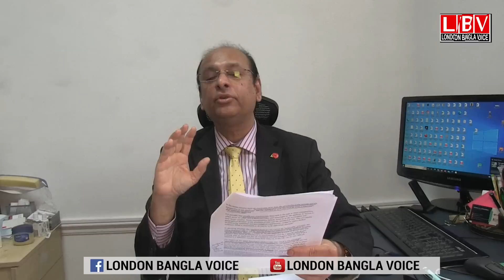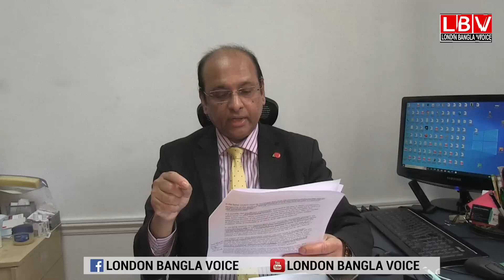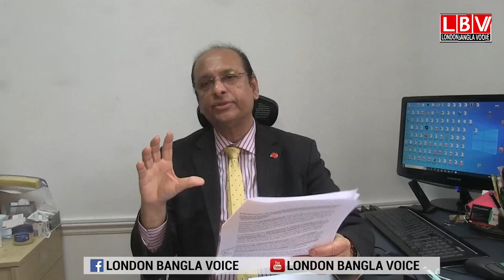যে সকল বয়স্ক আন্তীয় স্বজনকে ব্রিটেনে আনা যাবে